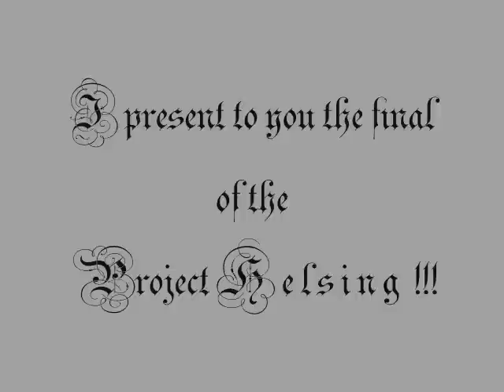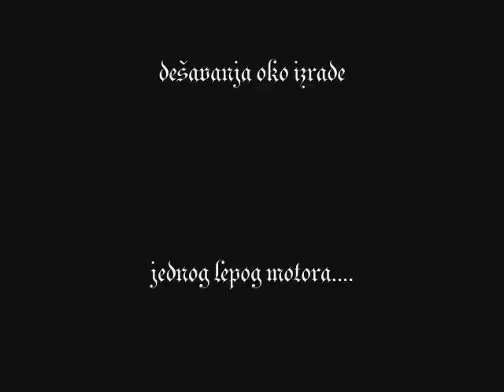Projekat Helsing - Finale...wmv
Projekat Helsing. Prerada Honde Shadow 600 je inspirisana svima poznatim Van Helsingom.Uradjen je veliki broj originalnih delova.Prerada je trajala ukupno ,sa planiranjem radova, oko 8 meseci.Sve je radjeno od prohroma i aluminijuma, kože . . . .

Kontakt telefon :(+381) 065/ 988-9292 Nenad Nele Jančić ; Požarevac; Serbia